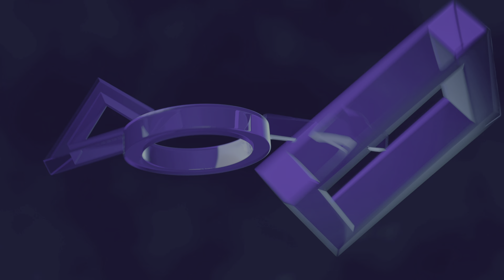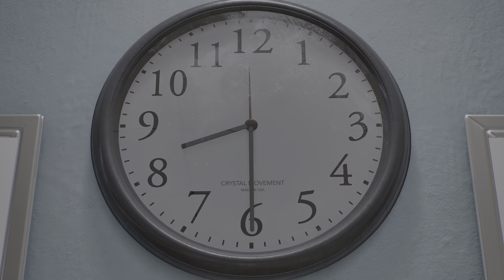Marvel's Spider-Man 2 - Part 1: Der Sandmann